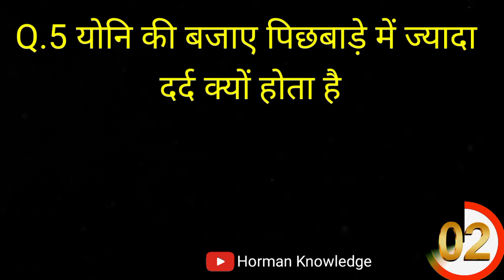Health tips ||Best Sad Sayri ||Poetry In Hindi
gulzar shayari || best hindi shayari || best hindi poetry || poetry in hindi || yadoon ka safar

gulzarshayari,
gulzar best shayari,
drgulzarshayari,
gulzar sher,
newgulzarshayari,
gulzarbestshayari,
gulzarurdushayari,
gulzar mushaira,
gulzar shayari,
top10gulzarshayari,
gulzarhindishayari,
gulzar kavi,
gulzarshayaristatus,
gulzarsher,
gulzar kavita,
gulzar status,
gulzar,
gulzartopshayaristatus,
gulzar ghazal,
hindishayari,
gulzar kavi sammelan
love shayari